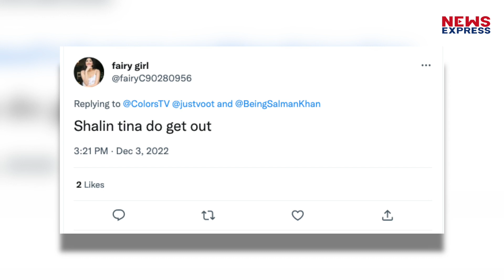क्या बिग बॉस 16 के घर से बाहर होंगे Shalin Bhanot ? घरवालों ने किया टारगेट !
बिग बॉस के घर में मौसम बदलता रहता है, कभी प्यार, कभी लड़ाई, कभी दोस्ती, तो कभी किसी 1 के खिलाफ पूरा घर। और अभी शालीन भनोट के साथ भी ऐसा ही हो रहा है। जहा शालीन भनोट vs बिग बॉस हाउस चल रहा है। सभी घरवालों ने शालीन भनोट को टारगेट करना शुरू कर दिया है। तो ऐसे में सवाल है की क्या शालीन भनोट घर में survive कर पाएंगे, या घर से बाहर हो जाएंगे।

rishabh
 shrishti